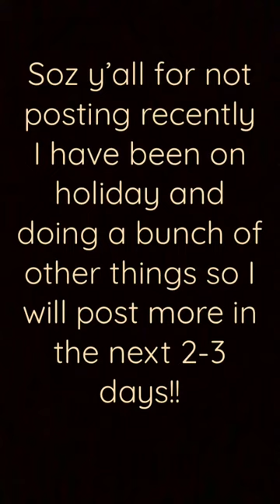Hope you guys are having good holidays!!